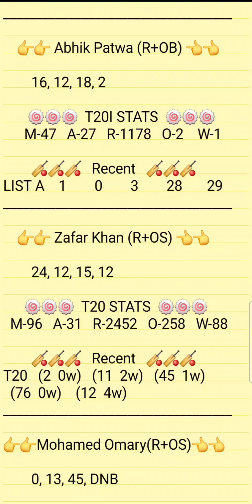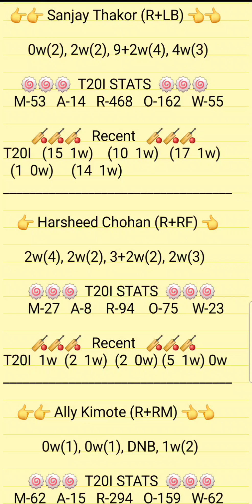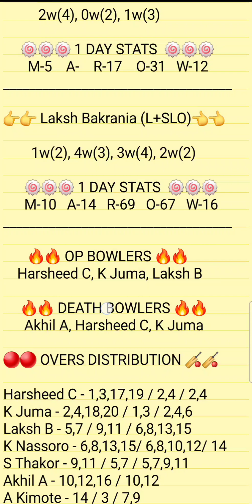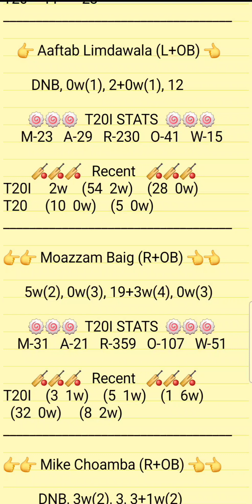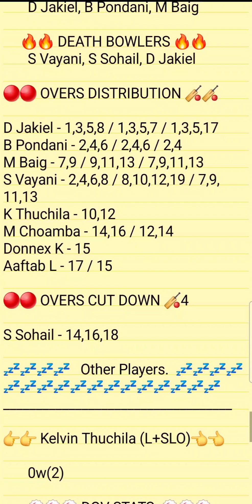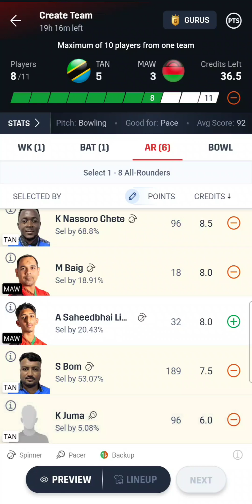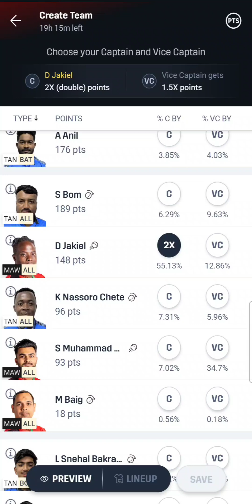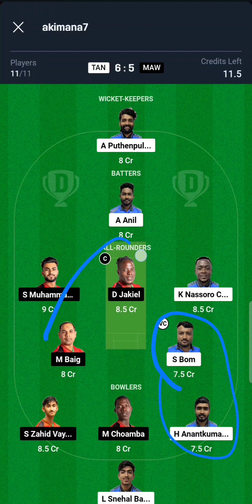TAN vs MAW Dream11 Prediction | Fantasyduniya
1.Above video is based on my own analysis and research , nobody is forced to play or believe in my videos, go with your instinct.

2. Dream1111 takes great care to comply with all Central and State legislation in India to ensure that users are fully protected.